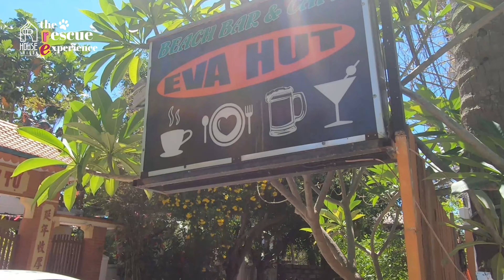Doggo Weekend in Mui Ne, Vietnam!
EN/VN

What’s it like to bring your dogs to the beach in Vietnam? Well, it’s all about finding the right pet-friendly transport for hire and also accommodations that are happy to welcome your fur babies!

In every Rescue Road Trip, we don’t just visit the shelters to bring donations… we also take the time to fully appreciate the environment in which the shelter is in! Our Rescue Road Trips are all about doing good while travelling and exploring the provinces where shelters in need are located.

Check out our adventures with 11 dogs of all shapes and sizes, accompanied by 22 humans!

If you believe in what we do:

Help sustain our mission!

Sẽ thế nào khi bạn được cùng chú chó của mình du lịch đến những vùng biển ở Việt Nam? Đầu tiên, hãy nhớ tìm cho mình những phương tiện di chuyển và những điểm đến thân thiện với thú cưng, nơi mà họ sẽ sẵn sàng chào đón người bạn lắm lông của mình nhé!

Trong mỗi chuyến Rescue Road Trip, chúng mình không chỉ ghé thăm và mang các vật phẩm donate cho các trạm. Ngoài ra, chúng mình còn dành thời gian để tận hưởng không khí nơi mà chúng mình tới nữa! Mục đích của Rescue Road Trip là giúp chúng mình vừa có thể tham quan và khám phá các tỉnh thành khác, vừa có thể ghé thăm các trạm cứu hộ ở những khu vực đó nữa.

Mời mọi người cùng xem chuyến hành trình của 11 chú chó đủ dòng đủ dáng khác nhau và 22 người bạn đồng hành nha!

Nếu bạn tin vào những điều mà chúng mình đang làm, hãy:

Giúp tụi mình duy trì sứ mệnh này với khoản donate hàng tháng tại